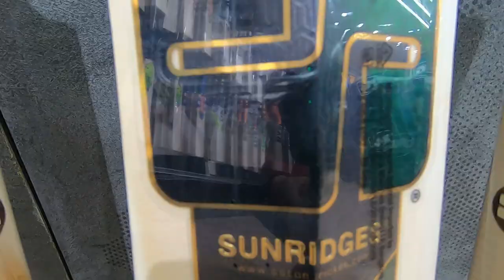SS New Launch English Willow Smacker Bats ! GeeBax Sports Delhi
GeeBax Sports, C 5/209, GuruNanak Pura, Nirman Vihar, Delhi